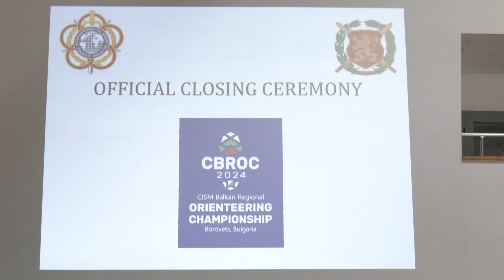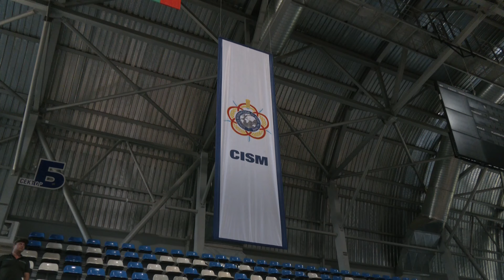Отлично представяте на българския отбор на Балканското военно първенство по ориентиране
Първо място отборна при жените и трето при мъжете. Това е равносметката за България от балканското военно първенство по ориентиране.